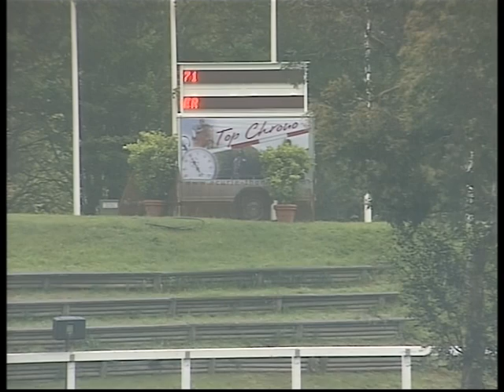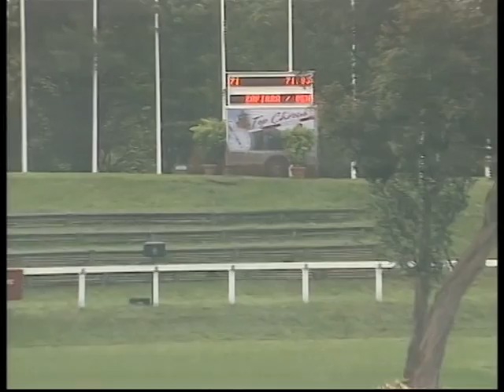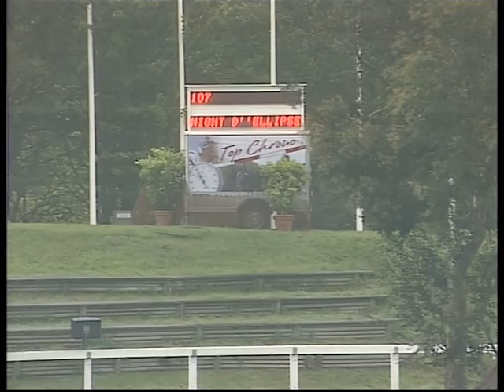Zafira CSI Dinard GP 135